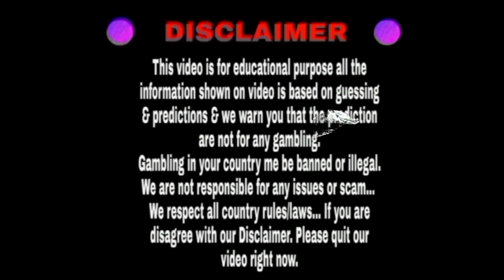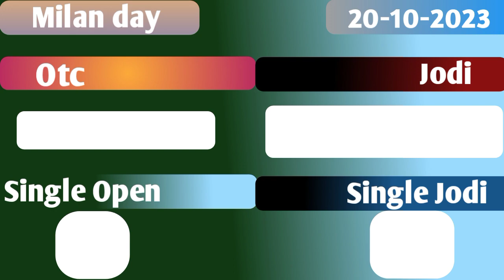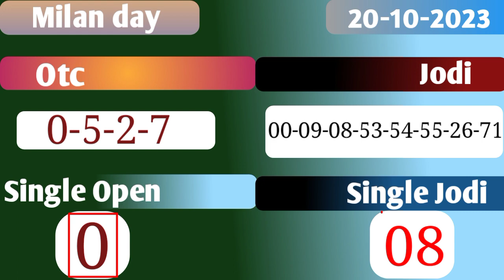Milan day 20/10/2023 | Fix open to close | Dhamakedar jodi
Hello friends